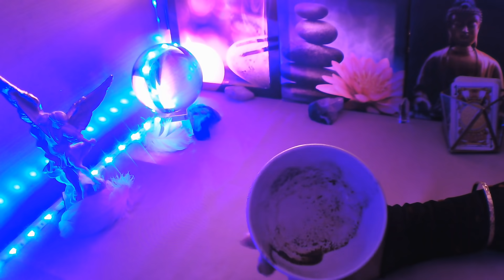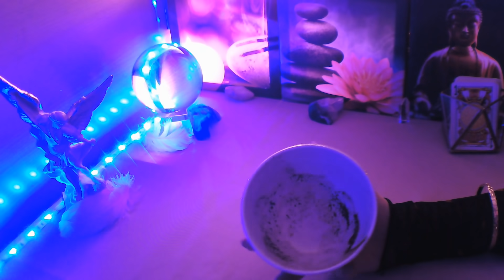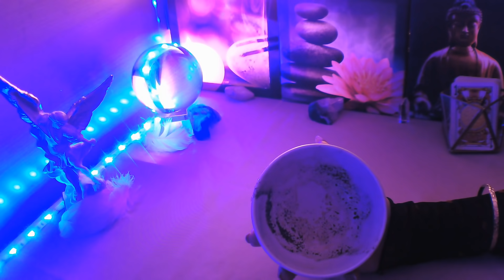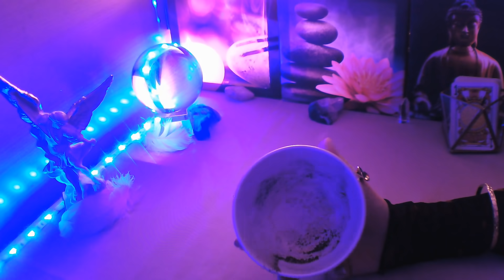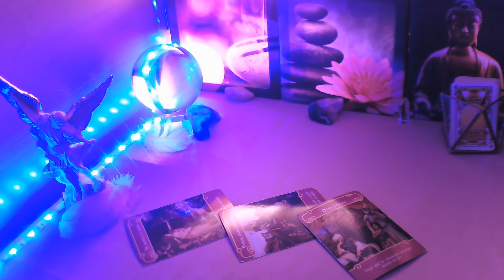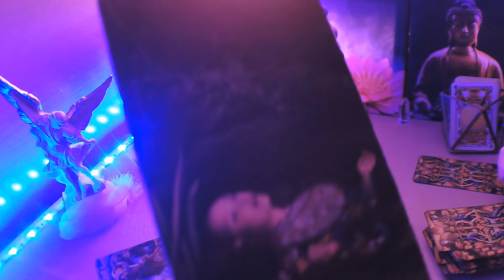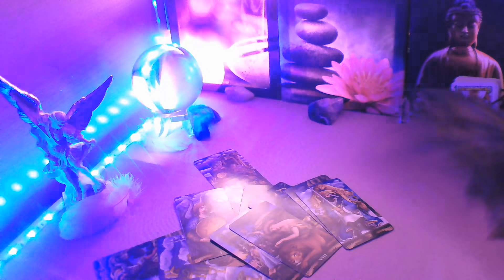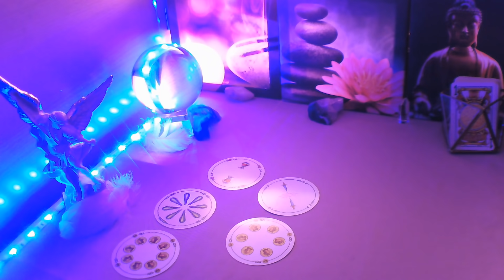ARIES☕ POR FIN LLAMADA EN DIAS📲 TE ABRE SU CORAZÓN 👩‍❤️‍💋‍👨TE SORPRENDERÁ SU CAMBIO🤗💘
BIENVENIDOS A MI CANAL, TE INVITO A QUE ME REGALES UN LIKE, TE SUSCRIBAS Y COMPARTAS MIS VIDEOS, ACTIVA CAMPANITA EN CADA VIDEO PARA QUE TE LLEGUEN TODOS, ESTE VIDEO ES PARA MAYORES DE 18 AÑOS Y ESTA PROTEGIDO POR MIS DERECHOS DE AUTOR, UN MILLON DE GRACIAS A TODOS MIS SUSCRIPTORES UN ABRAZO DE LUZ Y BENDICIONES.